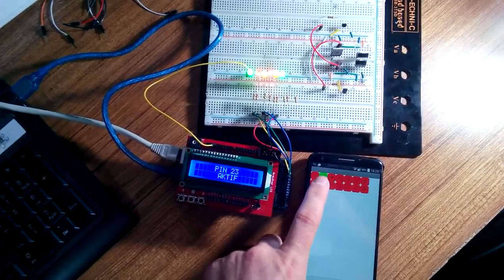App inventor + arduino due + ethernet + lcd